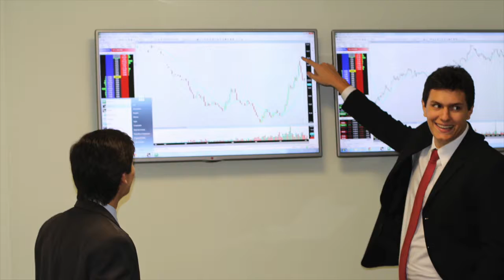The One Invest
Conheça a The One Invest. Curta nosa página